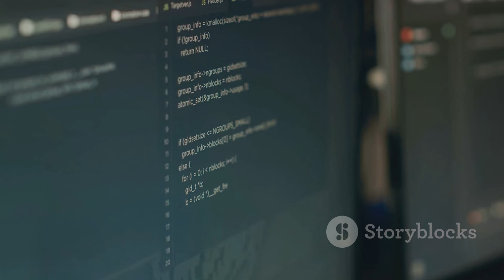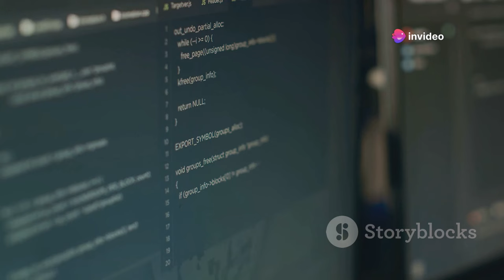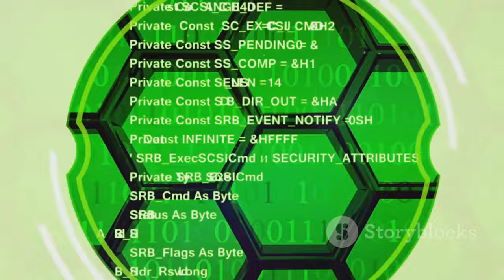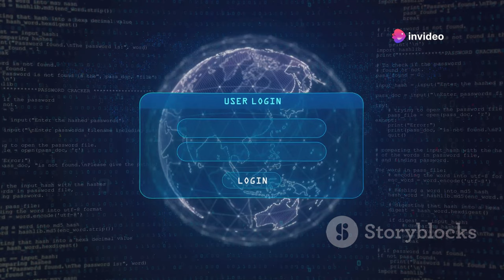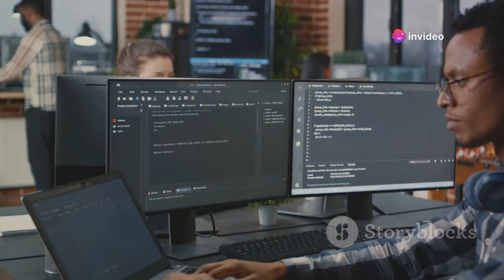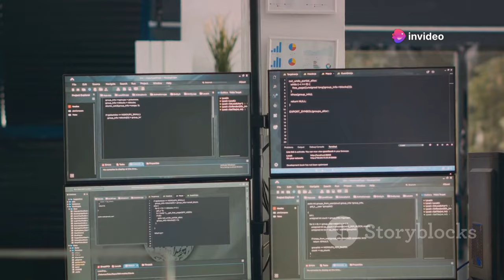Is Linux really the best operating system for hacking?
Is it time to ditch Windows 11 and embrace the penguin?  This video explores why Linux might be the perfect switch for you!

Considering saying goodbye to Windows 7?  Microsoft ended support in 2020, leaving your system vulnerable.  Linux offers a secure, customizable, and free alternative!

We'll delve into:

Why switch from Windows 7 to Linux: Security concerns, cost-effectiveness, customization options.
Is Linux user-friendly? Debunking myths and exploring beginner-friendly Linux distributions.
Unleashing Linux's potential: Open-source software, powerful tools, and a vibrant community.
Ready to upgrade your computing experience?  Join us as we explore the exciting world of Linux!